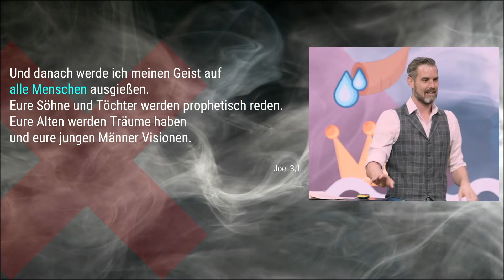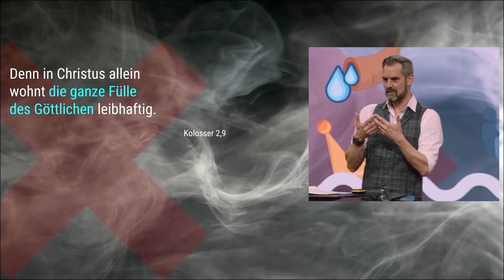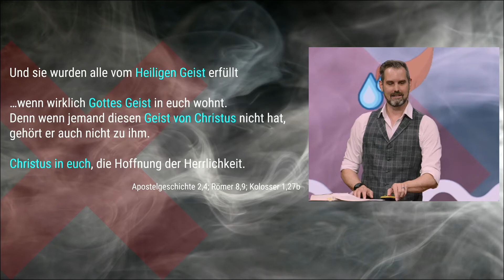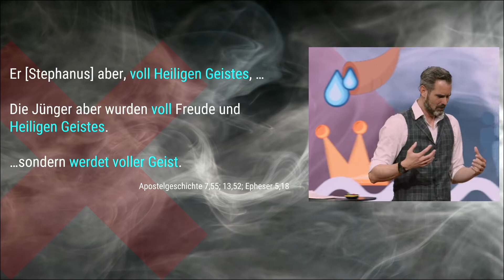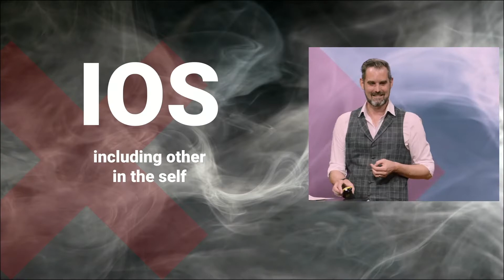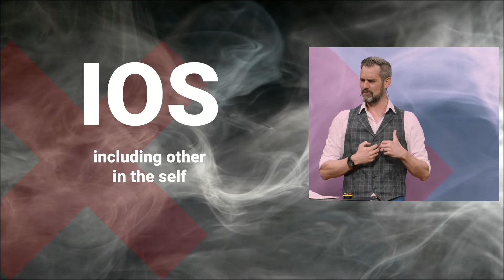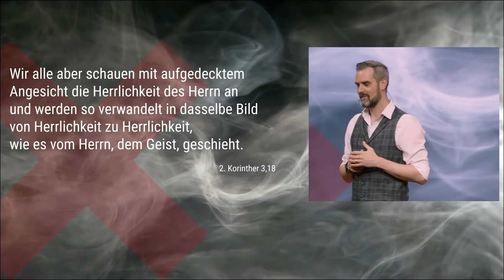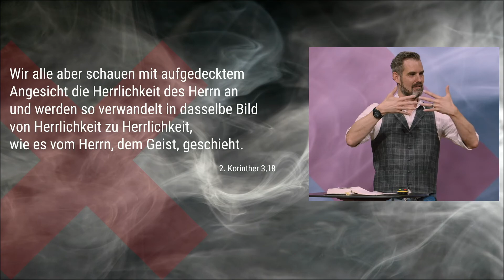Der Heilige Geist erfüllt mich X | X-Faktor 2/3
Was bedeutet es, dass der Heilige Geist in uns lebt? Oder dass wir voll mit dem Heiligen Geist sein sollen? Beides ist gar nicht so intuitiv oder fassbar wie wir oft denken… Michael Berra führt anhand der Geschichte des Heiligen Geistes bis zu Pfingsten an dieses Geheimnis heran und benutzt ein Konzept der Sozialpsychologie um es greifbarer und praktisch werden zu lassen.

Kirche neu erleben, dafür steht das Prisma. Durch unsere kreativen, farbigen und vielfältigen Angebote möchten wir Menschen in eine lebendige Beziehung zu Gott begleiten und sie darin unterstützen.